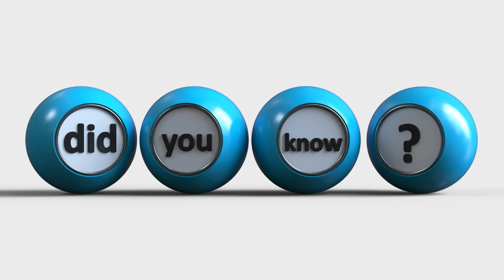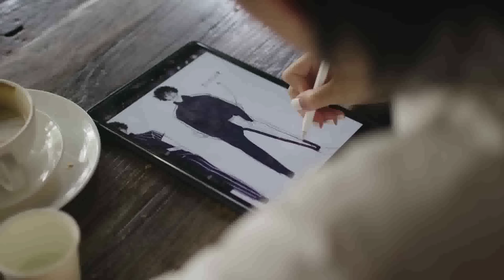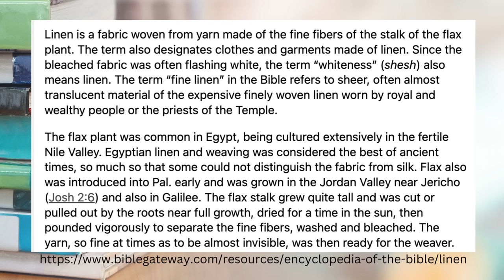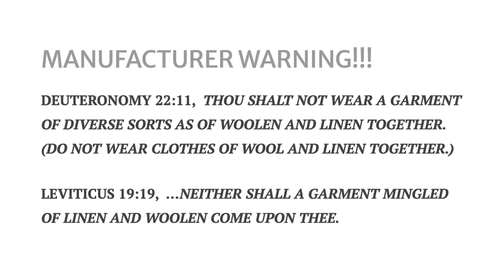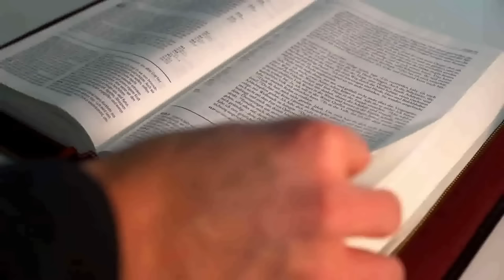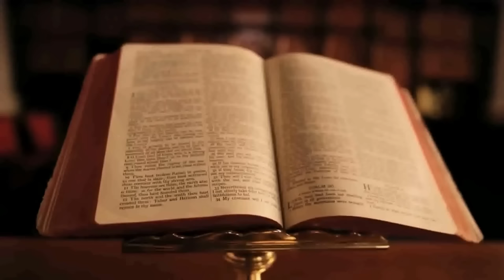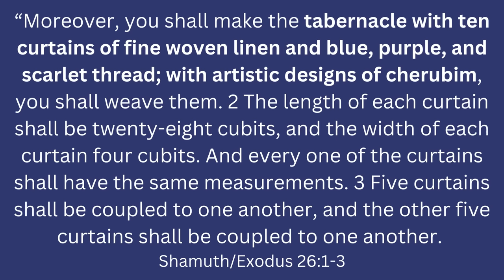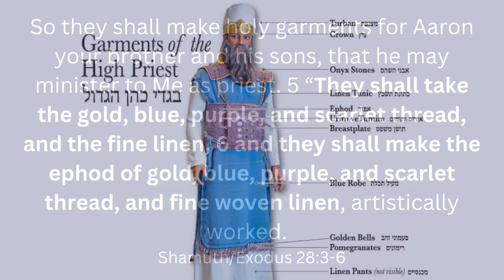Torah Tidbit | Healing Fabrics ~ Linen and Wool!!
In today's session of our Torah/Turah Tidbit, we explore the healing nature of wool and linen. The Most High placed healing and energy boosting power in the fabrics that He chose for us to wear. When we obey YAHUAH's commandments and statute, we all benefit. The Most High has instructed us to include linen in our "Leaving Babylon bags" but what benefit would this fabric provide for us today? Let's talk about it!